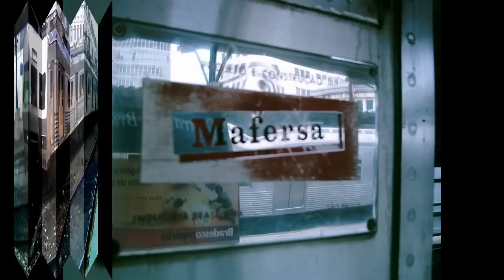Supervia trens e séries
Para os Clientes da supervia que não sabe o nome muito menos a séries dos trens
aqui está um video sem fins lucrativos com os trens e séries da supervia.